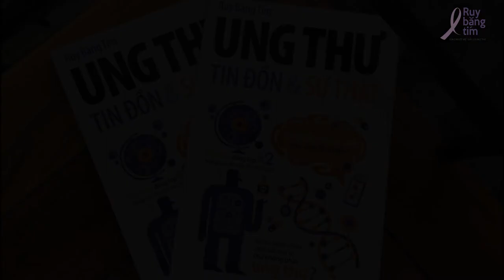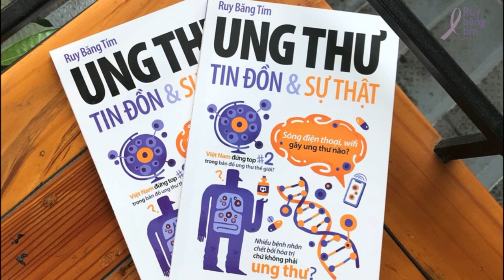Cần sa có thể trị ung thư?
Tin đồn số 36: Cần sa là liệu pháp điều trị thần kỳ

Cần sa là liệu pháp điều trị thần kỳ?

Tác giả: TS. Nguyễn Hồng Vũ
Diễn đọc: S H I
Kỹ thuật: S H I
Phụ đề: Liklude
Điều phối: Huệ Nghi
Quản lý dự án: Trương Mỹ Dung